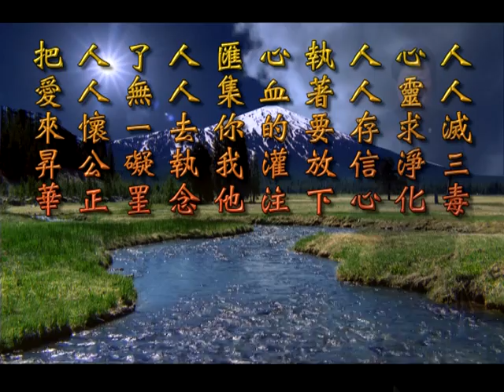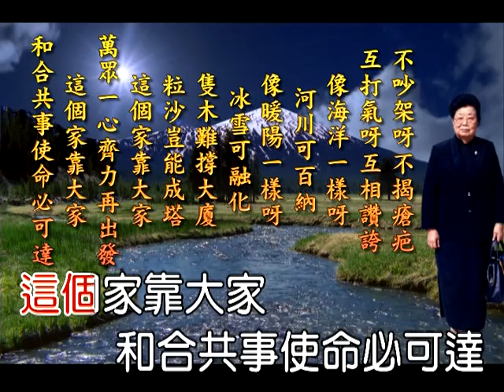這個家靠大家